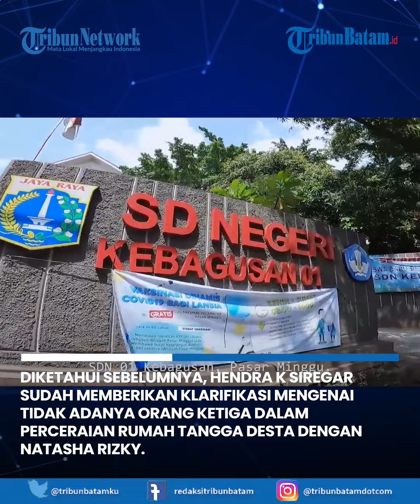Desta Mahendra Dituduh Selingkuh, Pihaknya Akan Tempuh Jalur Hukum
Desta Mahendra gugat cerai Natasya Rizky. Desta disebut sebut selingkuh dengan nama Gege.

Desta Mahendra melalui pengacaranya, Hendra K Siregar dengan tegas menepis isu perselingkuhan yang menjadi faktor utama perceraian.

Hal tersebut terjadi lantaran nama Gege disebut-sebut dalam kabar perceraian Desta dan Natasha Rizky.

Namun, Hendra K Siregar menegaskan Gege yang dimaksud adalah nama panggilan dari anak Desta.

"Gege itu nama panggilan anaknya Desta," kata Hendra K Siregar dikutip dalam YouTube KH Infotainment, Jumat (19/5/2023).